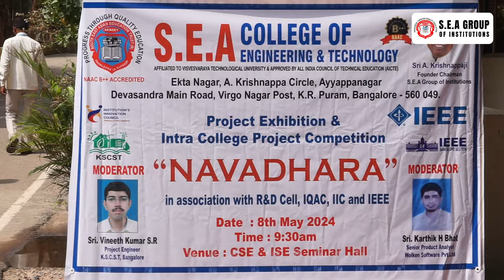NAVADHARA | PROJECT EXHIBITION | S.E.A COLLEGE OF ENGINEERING AND TECHNOLOGY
Welcome to SEA College of Engineering and Technology's exhilarating showcase of innovation and talent - Navadhara and Project Exhibition! 🌟

 as we unveil a spectacular array of projects crafted by our brilliant students. From cutting-edge technological advancements to ingenious solutions for real-world challenges, this exhibition is a testament to our commitment to excellence in education and innovation.

Explore the future with us as we delve into diverse fields such as engineering, technology, and beyond. Witness the transformative power of ideas and the dedication of our students as they present their projects that have the potential to shape tomorrow's world.

Don't miss this opportunity to be inspired, learn, and connect with the brightest minds at SEA College of Engineering and Technology.
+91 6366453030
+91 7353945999